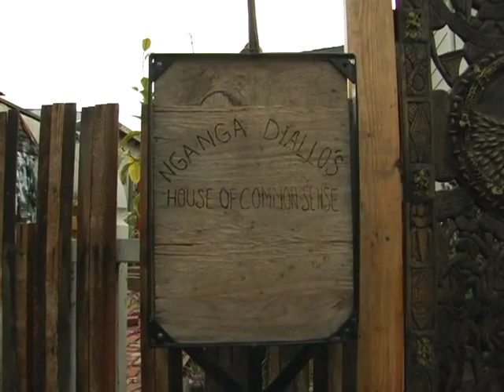Bay Area Cypher_Marcel Diallo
Marcel Diallo (born October 9, 1972) is an American poet, writer, philosopher, artist, musician, curator and humanitarian known for his genre bending performances, his founding of the Black Dot Artists Collective, [The Black New World] and his creation of a Black Cultural District in Oakland, California.

EXCERPT FROM BAY AREA CYPHER:

"Bay Area Cypher: A Freestyle Documentary" is a performance documentary that blends live freestyle presentations with short interviews to document the unique creativity of hip-hop in the San Francisco Bay Area.

Bay Area Cypher expands beyond stereotypical presentations of commercialized rap music by capturing the spontaneous and uniquely organic energy of freestyling. Through the hip-hop elements of rhyme and dance, this documentary highlights the spiritual and communal aspects of hip-hop culture, showing how improvisational freestyle is key to manifesting a higher energetic vibration.

This documentary incorporates footage shot on location in the Bay Area including the Guerilla Café in Berkeley, Calif., the East Side Arts Alliance in East Oakland, and West Oakland's Lower Bottoms Black Cultural District.  Directed and Edited by Idris Hassan.